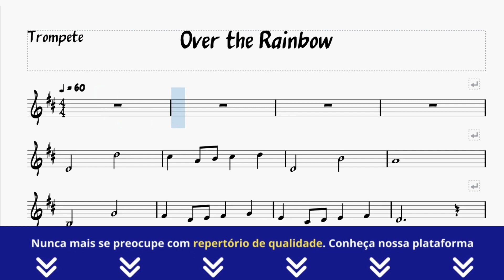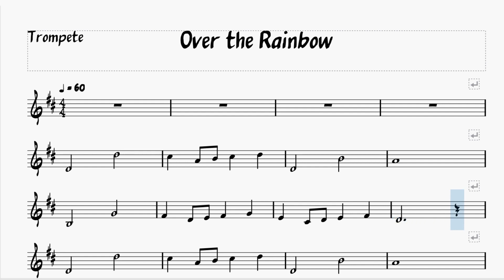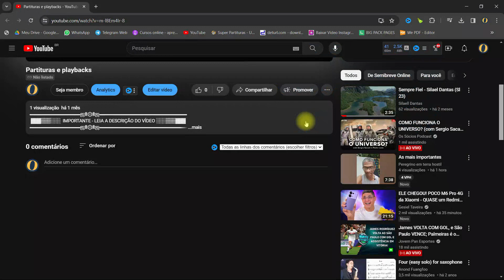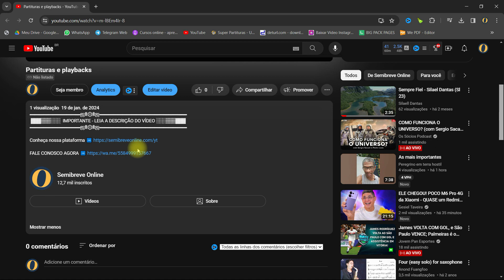OVER THE RAINBOW | PARTITURA PLAYBACK TROMPETE